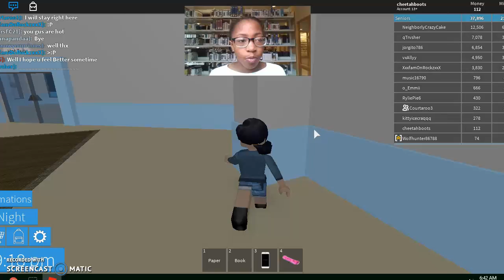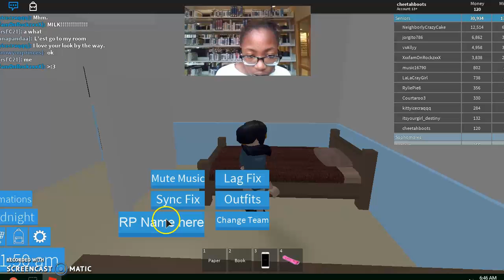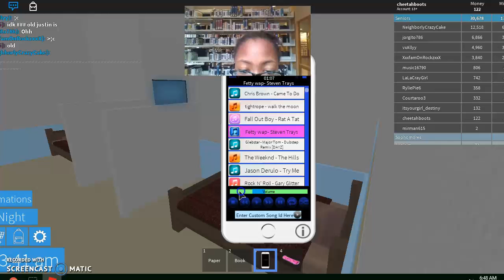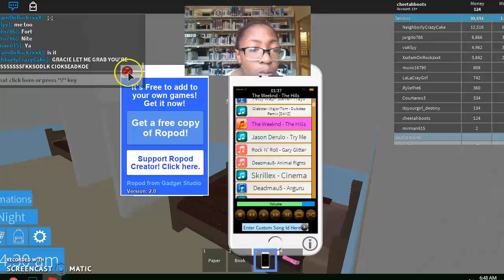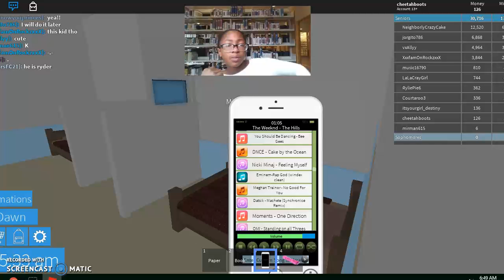Playing Dorms High school and Target obby| Sister Game